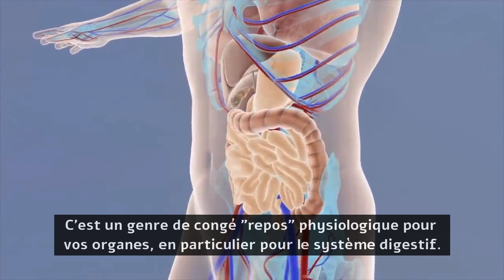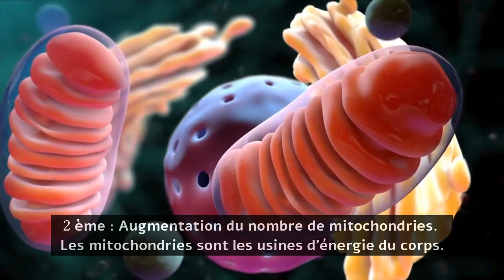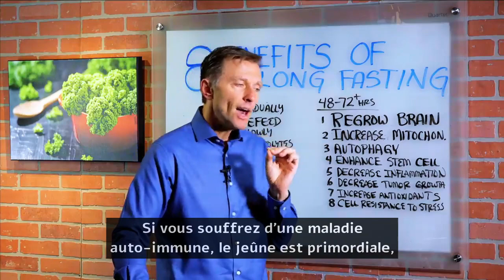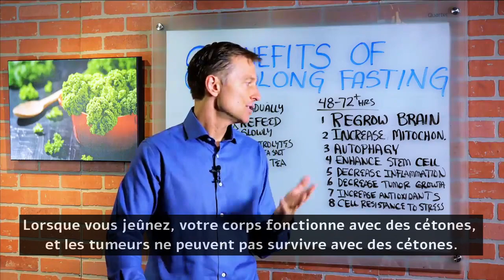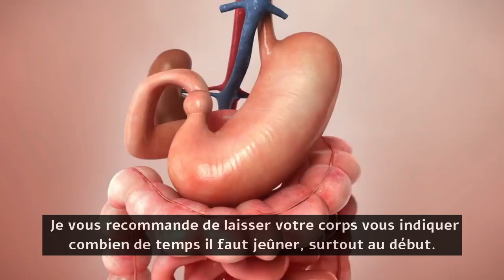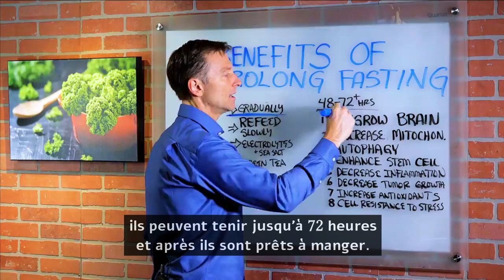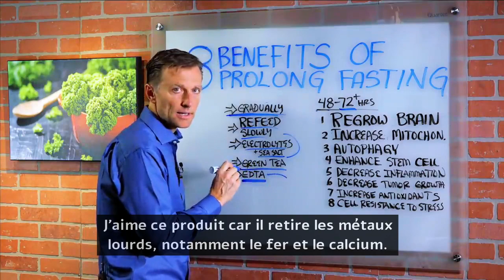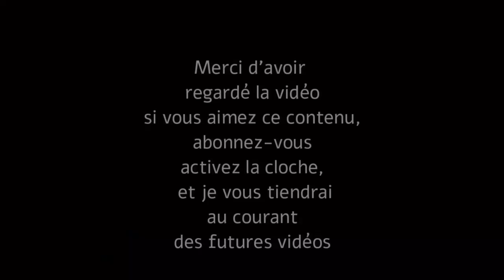Jeûne prolongé: conseils et bienfaits l Dr Eric Berg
Dans cette vidéo, le Dr Berg parle des 8 principaux avantages du jeûne prolongé. Le jeûne prolongé consiste à ne pas manger pendant 48 à 72 heures ou plus. Le corps passe en mode de survie lors du jeûne.

Avantages du jeûne prolongé:
1. Régénère des cellules cérebrales - des parties très spécifiques du cerveau, y compris l'hippocampe et une partie du tronc cérébral. La partie de l'hippocampe qui est régénérée est associé à la mémoire.
2. Augmente le nombre de mitochondries - les mitochondries sont les usines d'énergie du corps. De grandes quantités d'énergie sont produites lorsque vous jeûnez.
3. L'autophagie - Une situation où le corps recycle les vieilles protéines endommagées, les microbes et les mitochondries pour construire de nouveaux tissus.
4. Améliore la production de cellules souches - La cellule souche est une cellule sans but et n'est pas encore différenciée en une cellule spécifique. Avec l'âge, la production de cellules souches diminue,
5. Diminuer l'inflammation - Le jeûne prolongé est essentiel pour corriger la cause profonde de l'inflammation et le moyen sûr de la réduire. Toutes les maladies auto-immunes impliquent des inflammations.
6. Diminue la croissance des tumeurs - Les tumeurs ne peuvent pas survivre avec des cétones, lors du jeûne votre corps fonctionne seulement avec des cétones.
7. Augmente les antioxydants - Le corps a un réseau d'antioxydants et faire un jeûne prolongé pourrait faire augmenter les niveaux d'antioxydants parce que c'est là que le corps se répare et se défend contre les microbes et autres choses.
8. Résistance des cellules au stress - Il soutient les glandes surrénales en augmentant la tolérance au stress, puisque vous n'avez plus à gérer les niveaux hauts et bas du sucre dans le sang, vous passez à ce mode de réparation où le corps commence à augmenter la résistance à toutes sortes de stress.

Comment faire un jeûne prolongé?
• Commencez progressivement laissez votre corps vous indiquer combien de temps il faut jeûner, pour vous y habituer.
• Remangez lentement - Lorsque vous avez terminé votre jeûne, ne mangez pas d’énormes repas et vous devez vous réalimenter lentement car cela pourrait choquer le système en mangeant trop.
• Électrolytes + sel de mer
• Thé vert - Naturellement décaféiné serait excellent. Cela augmentera les niveaux d'antioxydants
• EDTA - Le produit qui retire les métaux lourds du corps, en particulier l'excès de fer, l'excès de calcium et beaucoup d'autres minéraux.

Le jeûne prolongé ou le jeûne intermittent n'est PAS recommandé pour:
• Femme enceinte
• Allaitement maternel
• Personne très mince / personne qui veut prendre du poids